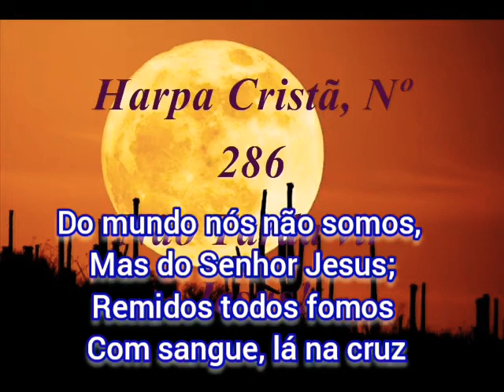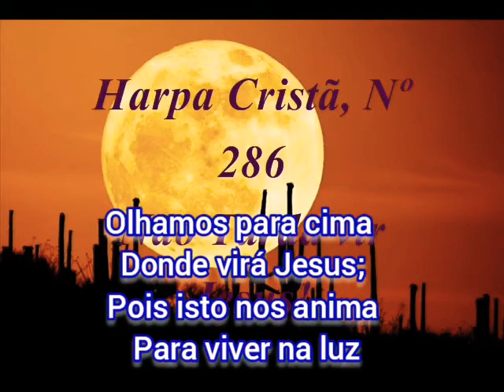286. NÃO TARDA VIR JESUS!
286 - NÃO TARDA VIR JESUS!

 1. Ó Jesus, nesta terra,
 Há só tristeza e dor;
 Os Ímpios fazem guerra
 Aos santos do Senhor.

REFRÃO

Cristo volta
Em fulgurante luz;
O mar já se revolta,
Não tarda vir Jesus!

 2. Do mundo nós não somos,
 Mas do Senhor Jesus;
 Remidos todos fomos
 Com sangue, lá na cruz!

 3. No mundo tenebroso
 Não vamos descansar,
 Mas para o céu, de gozo,
 Queremos já voar!

 4. Olhamos para cima
 Donde virá Jesus;
 Pois isto nos anima
 Para viver na luz.